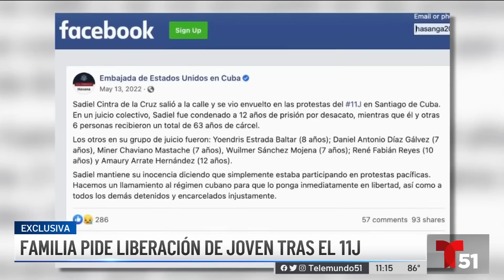Piden en Miami liberación de cubano sentenciado a 10 años de cárcel tras protestas en la isla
Sadiel Cintra, de 25 años, es residente de EEUU pero fue condenado a 10 años de cárcel en la isla por participar en las protestas del 11 de julio de 2021 cuando se encontraba de visita en Santiago de Cuba.